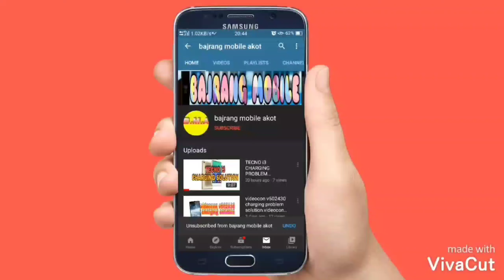Jio f221s Power Key Problem Solution.Jio f221s Power Key Ko kaise thik kare